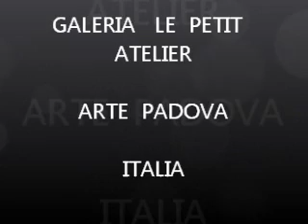GALERIA LE PETIT ATELIER- PADOVA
ART FAIR IN PADOVA  -LE PETIT ATELIER